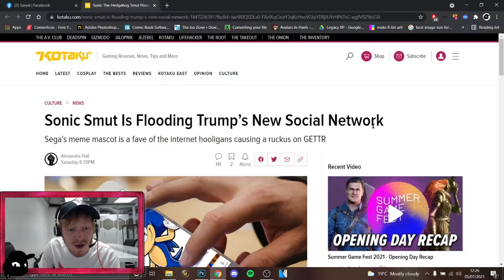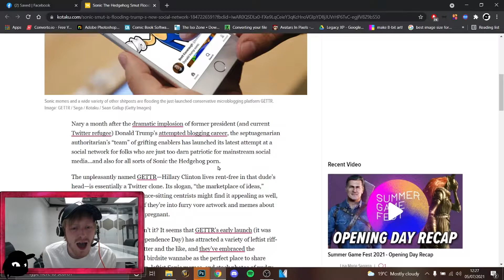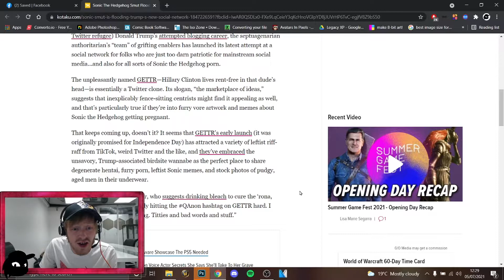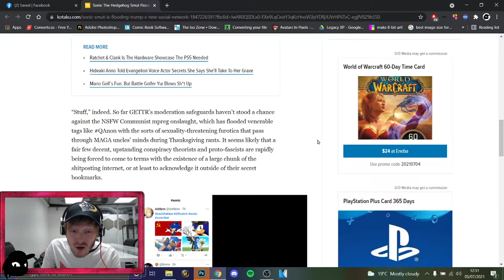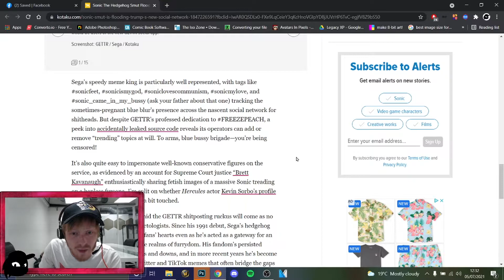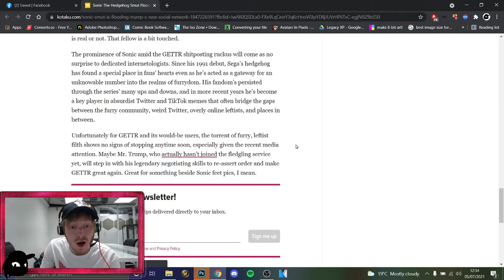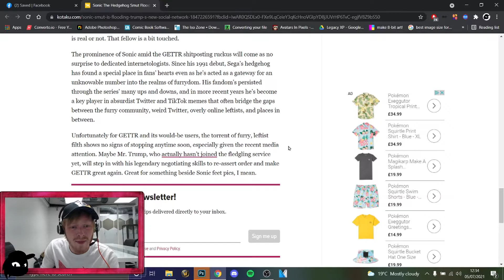SONIC TROLLS TRUMP SUPPORTERS! (seriously...)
Sonic fights the right on GETTR

If you would like to support me directly, you can do so here!

LIKE THE PAGE ON FACEBOOK FOR UPDATES AND MEMES

FOLLOW ON INSTA FOR VIDEO UPDATES